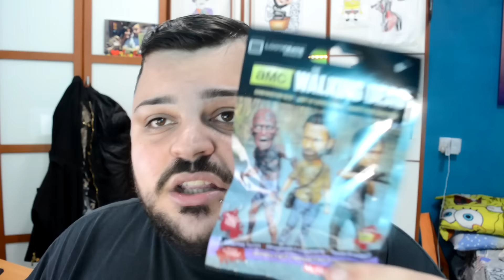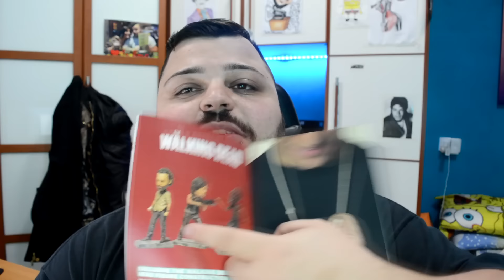FAQTIME + LOOTCRATE UNBOXING !!!